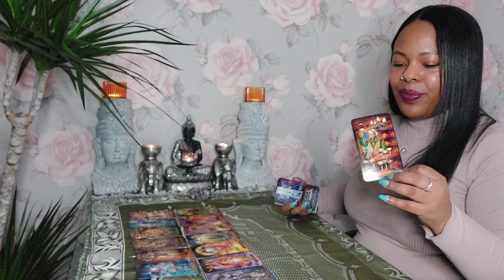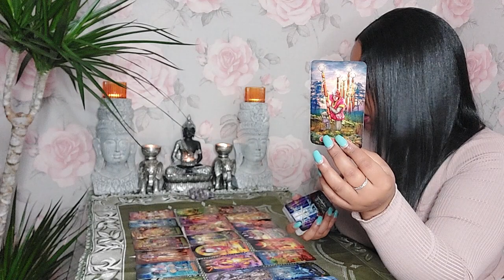VIRGO ♍️ SHOCKED 😲They never thought they'd see the day you'd do this!